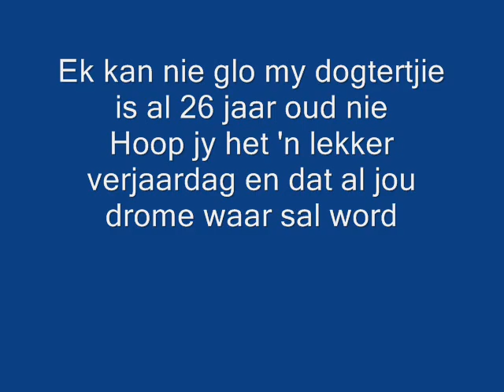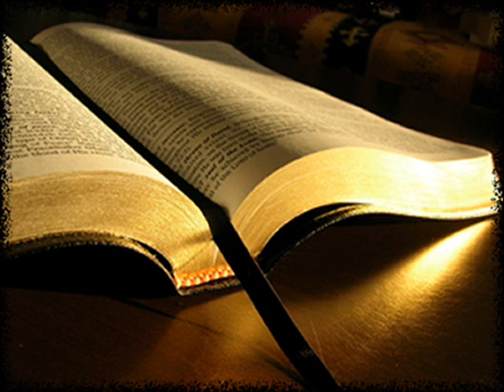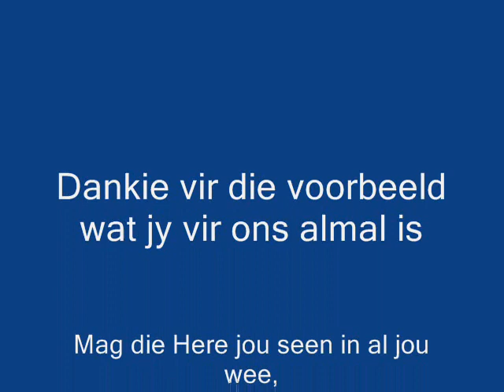"In Jou Oe" Zani Bothma 2011 Verjaardag.wmv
Zani's 26th birthday
Wrote this song for Zani on her 21st